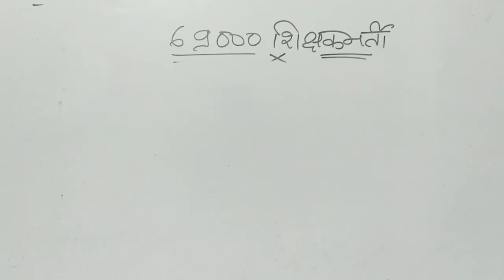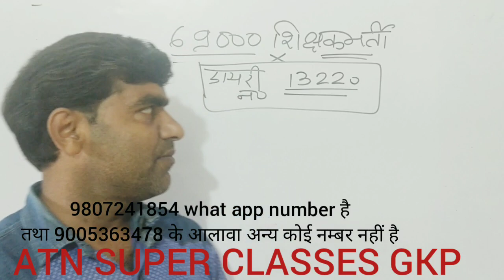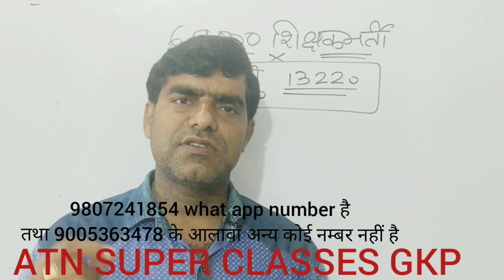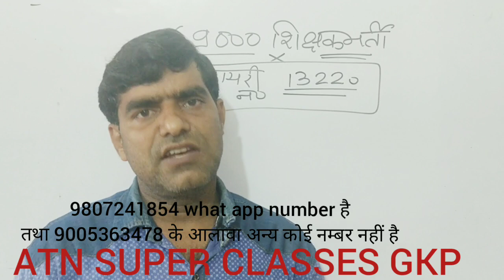69000 teacher vacancy hearing in supreme Court Answer key matter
BANK SSC RAILWAY TET CTET SUPER TET PCS ARMY NAVY POLICE SI LEKHPAL POLYTECHNIC NAVODAY POLYTECHNICतथा 69000 शिक्षक भर्ती से सम्बंधित जानकारियां सटीक मिलेगा